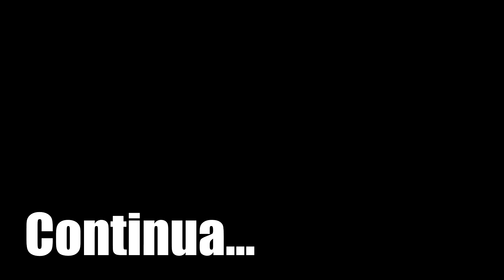MUNDO MARAVILHOSO #27 - A MENINA TAMBÉM É DO MAL!